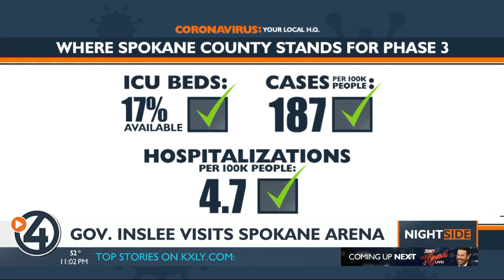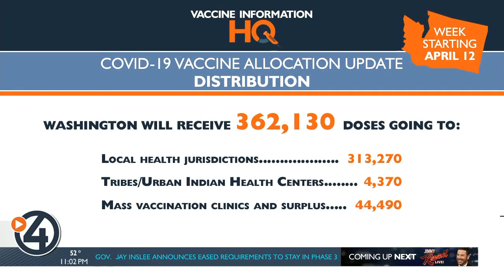Gov Inslee visits Spokane Arena